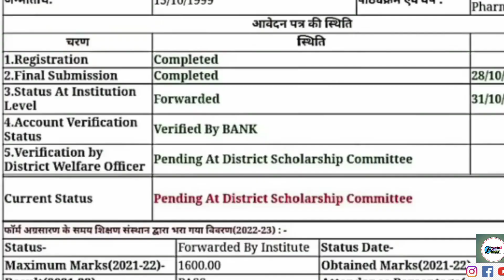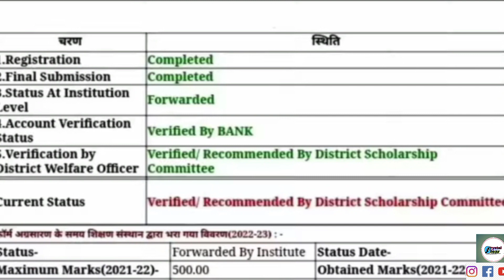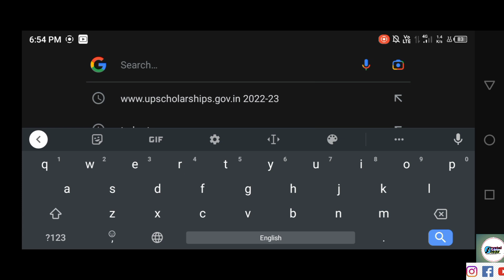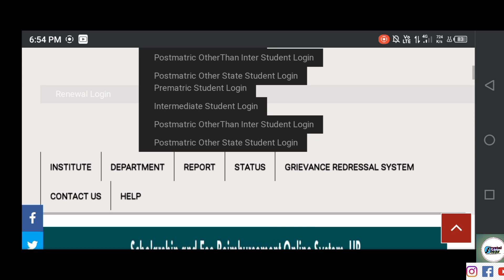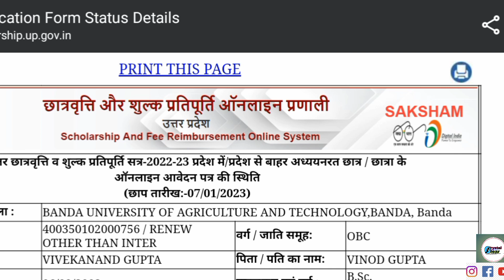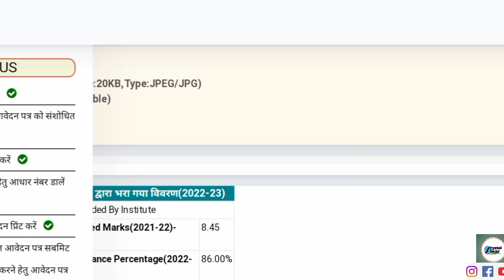Scholarship 2022-23 | Jan से आएगा सिर्फ इनका स्कॉलरशिप | OBC, Gen ka कब? | Correction date कब आएगा?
Scholarship 2022-23
10 Jan से आएगा सिर्फ इनका स्कॉलरशिप
OBC, Gen ka कब?
Correction date कब आएगा?

send your any queries to 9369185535